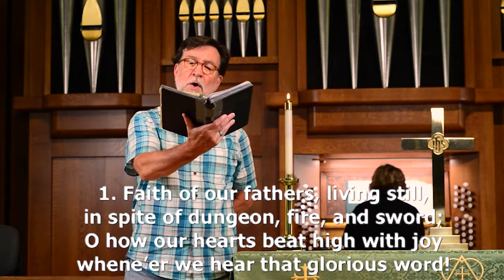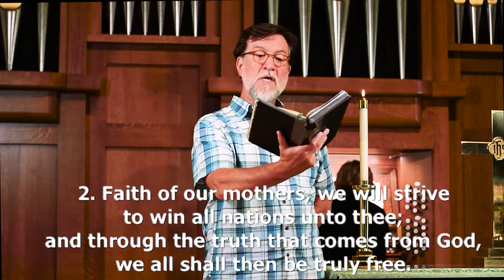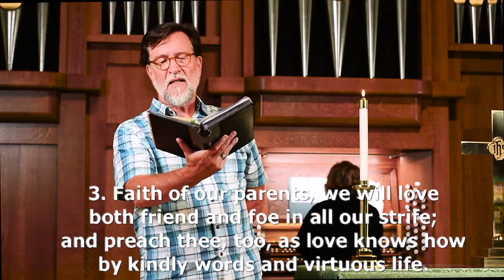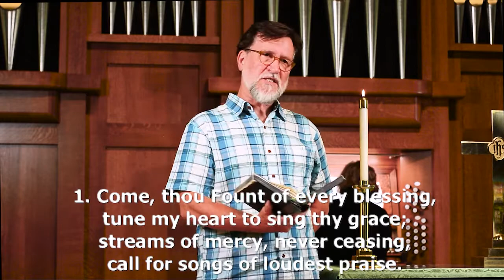9:00 AM Traditional Service, 07-05-2020